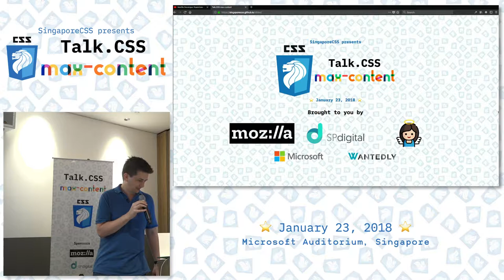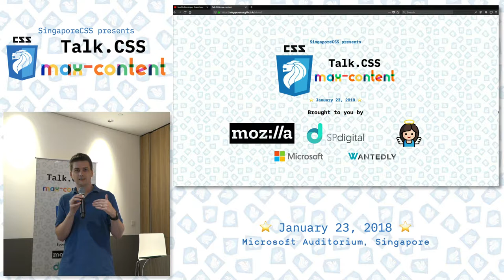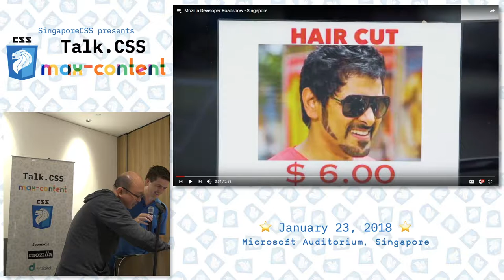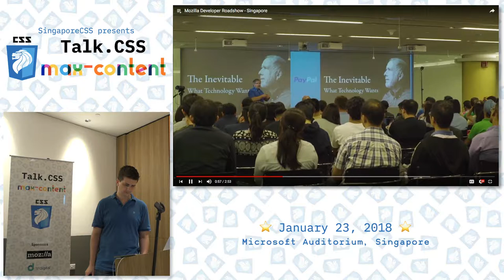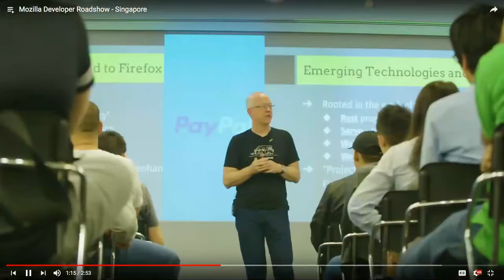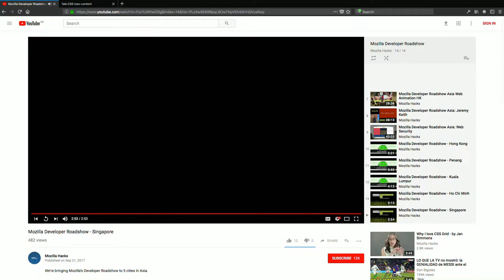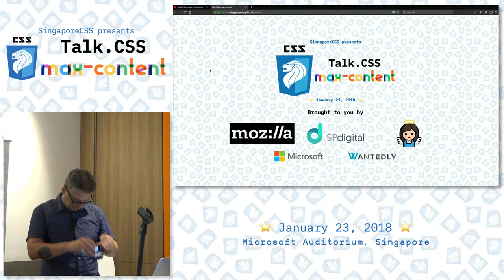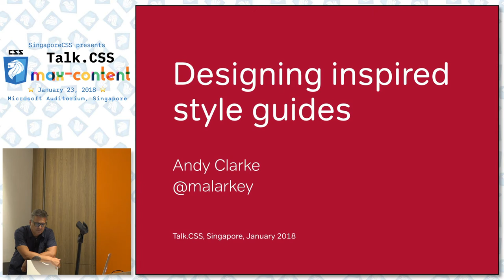Welcome and Intro - Talk.CSS #24 max-content Edition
Speaker: Chris Lienert